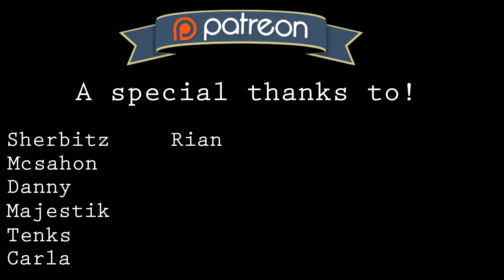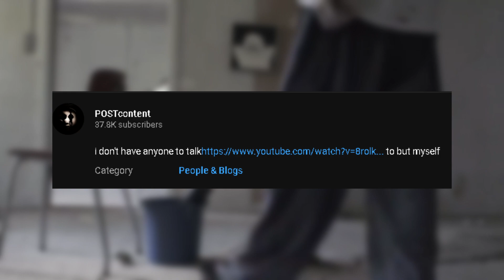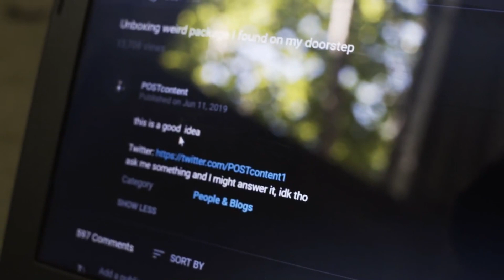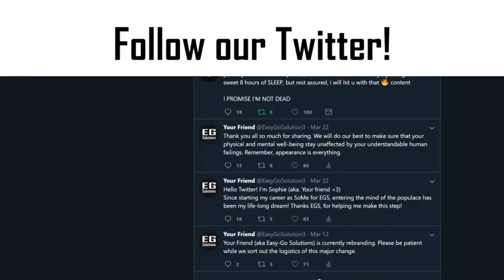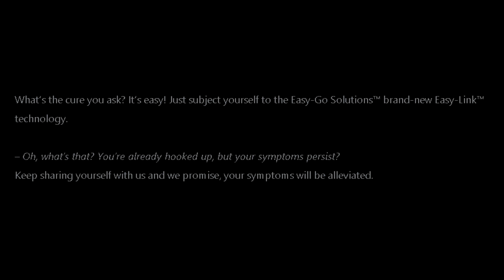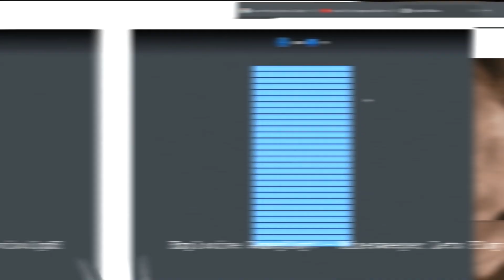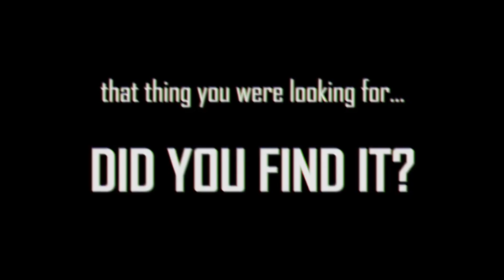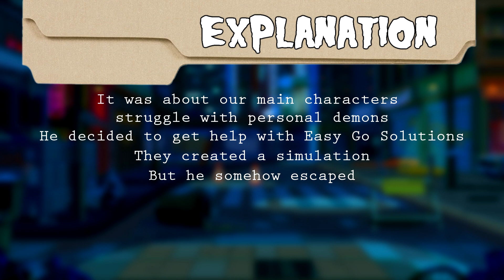What TRULY Is POSTcontent? (ft. CREEPYBUNNY)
POSTcontent is an arg that we talked about in the past and had a great time with, but now that it finally ended, its time to TRULY figure out what it is all about, with the help of a fellow YouTuber!

Written By: JIF

We really hope you enjoyed this video, thank you all so much for watching!